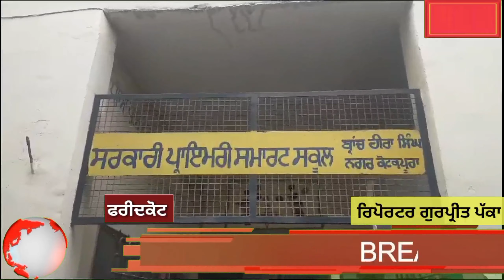ਸਰਕਾਰੀ ਪ੍ਰਾਇਮਰੀ ਸਕੂਲ ਕੋਟਕਪੂਰਾ ਵਿਖੇ ਸੱਤ ਲੱਖ ਦੀ ਗ੍ਰਾਂਟ ਦਾ ਕੰਮ ਸ਼ੁਰੂ ਕਰਵਾਇਆ।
ਮਾਨਯੋਗ ਮੁੱਖ ਮੰਤਰੀ ਪੰਜਾਬ ਸਰਦਾਰ ਭਗਵੰਤ ਸਿੰਘ ਮਾਨ ਤੇ ਮਾਨਯੋਗ ਸਪੀਕਰ ਸਰਦਾਰ ਕੁਲਤਾਰ ਸਿੰਘ ਸੰਧਵਾਂ ਜੀ ਦੀ ਯੋਗ ਰਹਿਨੁਮਾਈ ਹੇਠ ਸਰਕਾਰੀ ਪ੍ਰਾਇਮਰੀ ਸਕੂਲ ਬ੍ਰਾਂਚ ਹੀਰਾ ਸਿੰਘ ਨਗਰ ਕੋਟਕਪੂਰਾ ਵਿਖੇ 750000 ਦੀ ਲਾਗਤ ਦੇ ਨਾਲ ਬਣਨ ਜਾ ਰਹੇ ਕਮਰੇ ਦਾ  ਨੀਂਹ ਪੱਥਰ ਰੱਖਿਆ। ਜਲਦ ਹੀ ਇਸ ਨੂੰ ਮੁਕੰਮਲ ਕਰਕੇ ਅਧਿਆਪਕਾਂ ਅਤੇ ਬੱਚਿਆਂ ਨੂੰ ਸਪੁਰਦ ਕੀਤਾ ਜਾਵੇਗਾ।ਇਸ ਮੋਕੇ ਸ਼ਹਿਰੀ ਬਲਾਕ ਪ੍ਰਧਾਨ ਮੇਹਰ ਸਿੰਘ ਚਾਨੀ, ਮਾਸਟਰ ਹਰਦੀਪ ਸਿੰਘ, ਦੀਪਕ ਮੌਂਗਾ, ਮਾਸਟਰ ਪਰਮਿੰਦਰ ਸਿੰਘ ਸਕੂਲ ਮੁਖੀ ਤੇ ਹੋਰ ਅਧਿਆਪਕ ਸਹਿਬਾਨ ਹਾਜ਼ਰ ਰਹੇ।